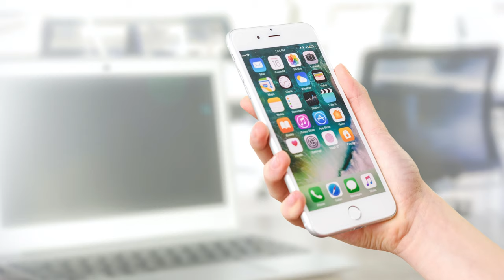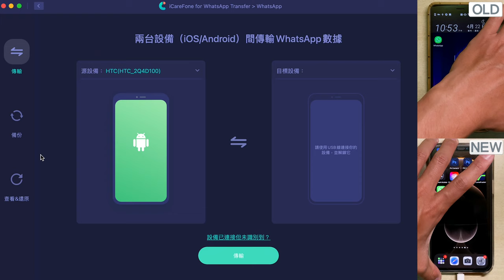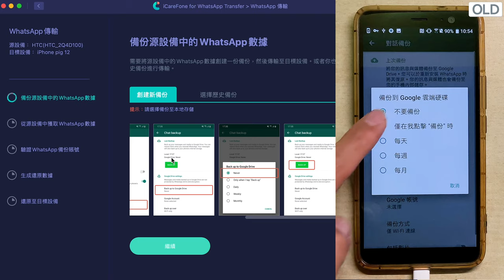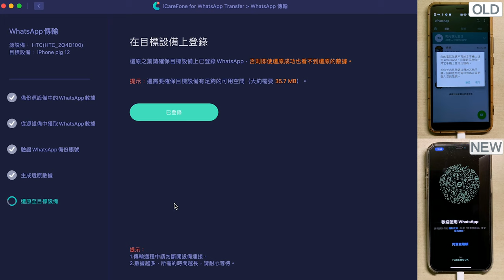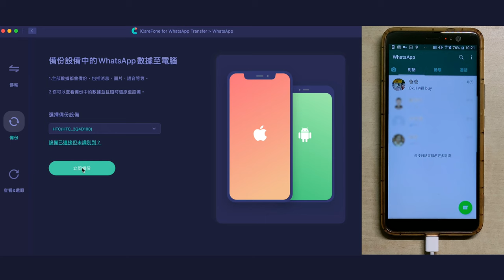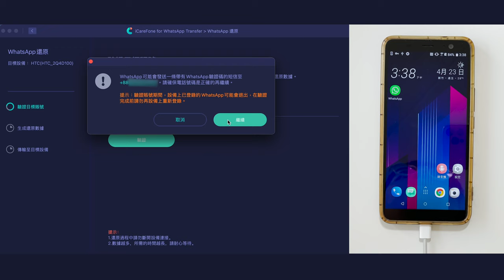【WhatsApp 資料轉移跨系統2021】，WhatsApp Android to iPhone，iPhone to Android，WhatsApp聊天記錄轉移、備份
這支影片會教你如何把WhatsApp的資料從Android轉到iOS，或是從iOS轉到Android。或是備份WhatsApp, Line, WeChat的聊天記錄到電腦上面。

👇Chapters章節 :
0:00 intro
0:49 軟體介紹
1:22 1.轉移功能
3:48 2.備份到電腦
4:53 3.恢復備份到手機
5:56 重要公告

👇Pr 剪輯實戰班👇  免費抽價值上千美金的線上課程！！（5 個免費名額）

🍎Mac系列影片

📸影片製作技巧

🎥剪輯技巧

👇拍攝設備
Sony A7siii
Sony A7iii
Sony Rx100m5

Aputure AL-F7
Nanlite Forza60
   @Aputure       @CanonTaiwan   @SIGMA America

YouTube金牌營運課程 :
想要經營YouTube？
(點擊下方連結獲取$6000台幣優惠) 🎉內含1小時免費培訓課程🎉

(想知道詳情留言跟我說~!)